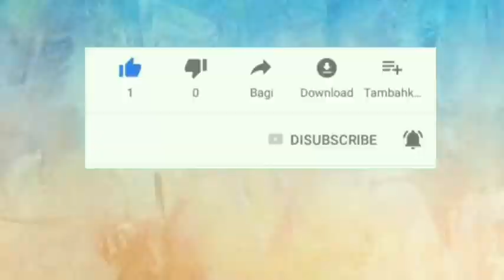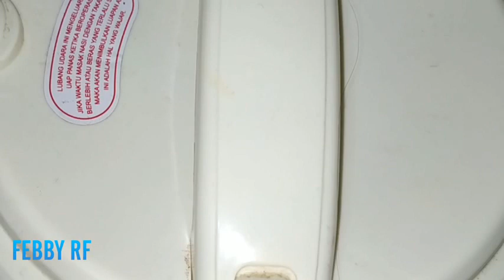WAJIB TAU !!! 2 MENU MASAKAN HEMAT ALA ANAK KOS (#1)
Menu masakan/makanan anak kos
biasanya identik dgn mie instan ,ya itu lah faktanya ,Krn selain gampang bikin nya,harga nya pun murah

ya kalo diliat praktis nya,lebih praktis beli ,tapi gak ada salah nya buat belajar masak sendiri ,agar bs lebih sesuai dgn selera kita..

Kali ini yg mau di share yaitu jamur balado dan tumisan sawi putih,masak nya gampang kok ...semoga cocok buat para anak kost,maupun yg blm anak kost

Bahan jamur balado
Jamur 1 ons
5 siung Bawang merah
3 siung Bawang putih
2 buah Cabe merah besar
Cabe rawit (sesuai selera)
1/2 buah tomat
1 batang Daun bawang
Gula pasir secukupnya
Garam secukupnya
Kaldu bubuk secukupnya
Minyak secukupnya

Bahan tumisan sawi putih :
5 helai sawi putih (bs di sesuaikan banyaknya)
2-3 siung Bawang putih
1 batang Daun bawang
Gula pasir secukupnya
Garam secukupnya
Kaldu bubuk secukupnya
Merica secukupnya
Minyak secukupnya

Semoga bermanfaat temen-temen.

Makasih...hatur nuhun pisan 🤗